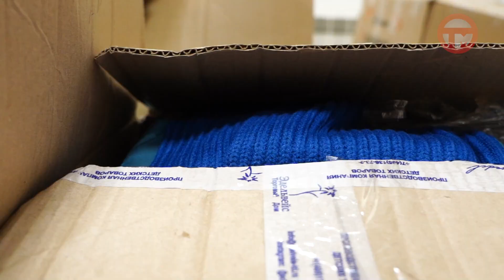Предприниматели Уссурийска присоединились к акции сбора вещей для жителей Донецка и Луганска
Больше сотни комплектов одежды собрали бизнесмены торгового центра "Новый Гум". Наша съемочная группа узнала подробности.

Подключиться к доброму делу и оказать содействие могут все.

Пункты приёма открыты по следующим адресам: в спортивной школе на ул. Слободской, 6; в МЦ "Горизонт" на ул. Ленина, 80; в центре народного творчества на ул. Пушкина, 88 и в благотворительном фонде "Сохрани жизнь" на ул. Горького, 29.

Часы работы – с 14:00 до 18:00.

Телефон «горячей линии»: 32-19-50